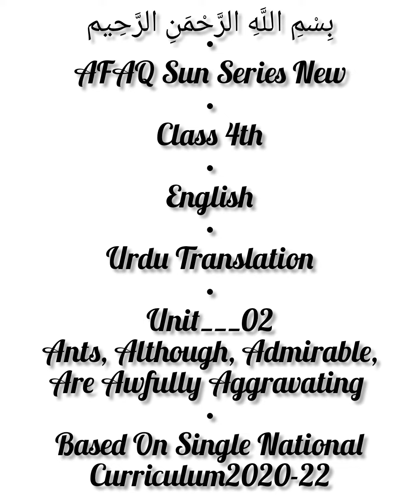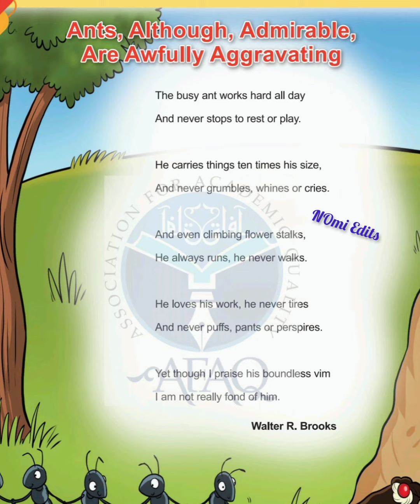AFAQ English Class 4 Unit 2 Ants Although Admirable Are Awfully Aggravating Urdu Translation SNC